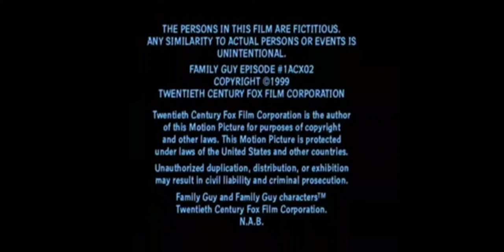fuzzy door Productions song